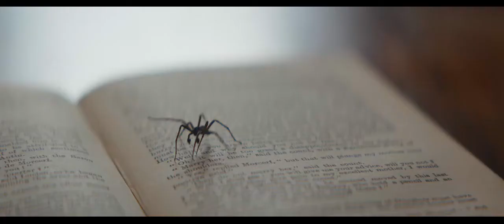kindred trailer - kindred trailer #1 (2020) | movieclips trailers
kindred trailer - kindred trailer (2020) tamara lawrance drama movie.
kindred spirits trailer (2020) thora birch, thriller movie. this is a book trailer for kindred created to review a book read for a college course.
" listen to kindred's tale  and read more on the lore of league's newest champion here:..
kindred trailer #1 (2020) | movieclips trailers.
kindred spirits trailer (2020) thora birch  thriller movie.

kindred official trailer (2020). check out the official kindred trailer starring fiona shaw!